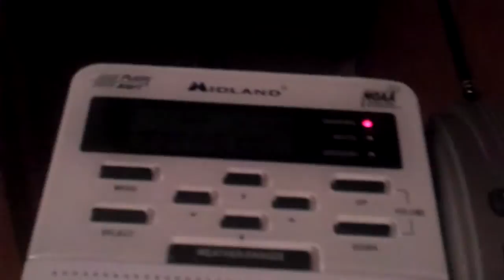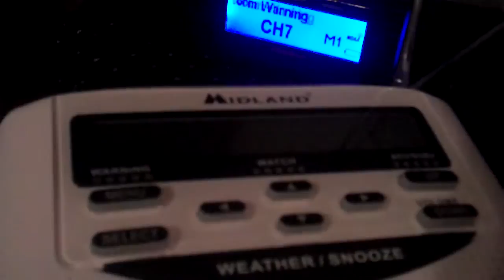Real EAS #381 - Severe Thunderstorm Warning